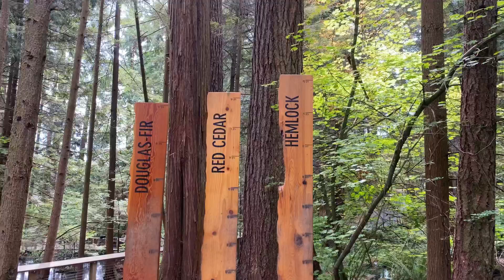CANADA IS A BEAUTIFUL COUNTRY, EXPLORE